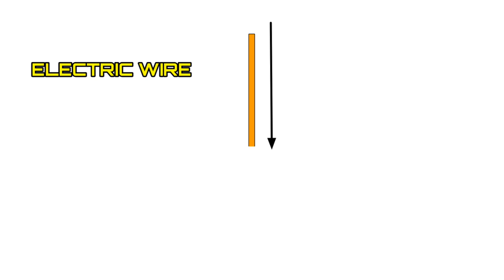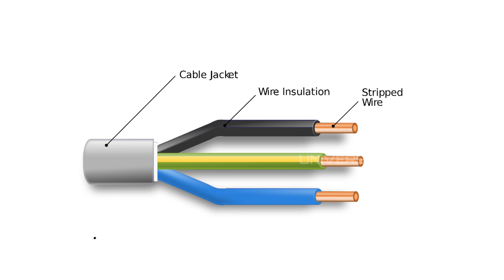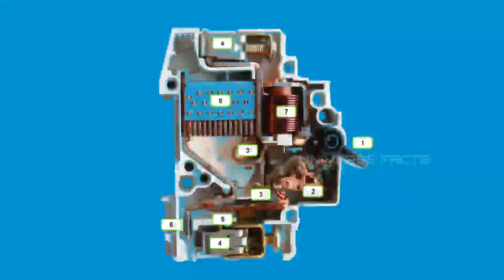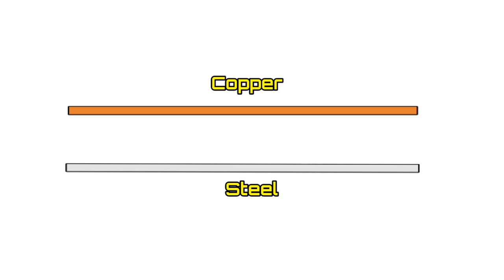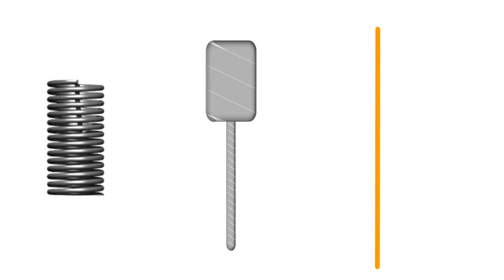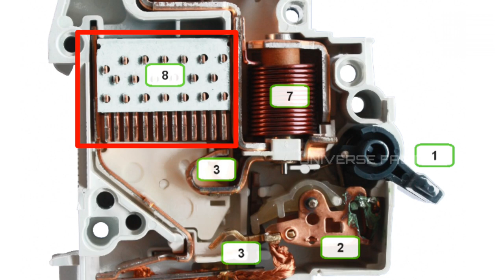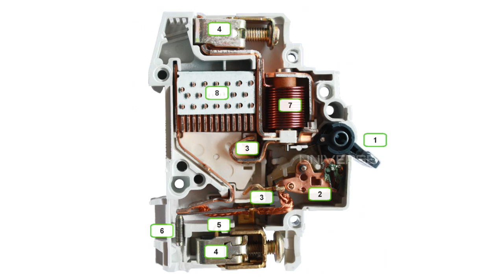How the MCB (Miniature Circuit Breaker) work's | How to work MCB in Telugu Explanation on working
How the MCB (Miniature Circuit Breaker) work's | How to work MCB  in Telugu